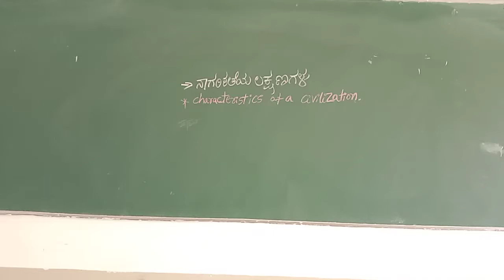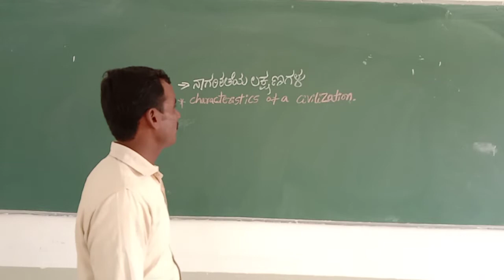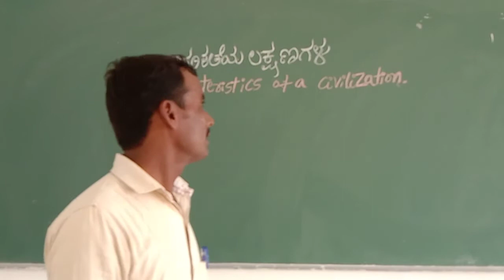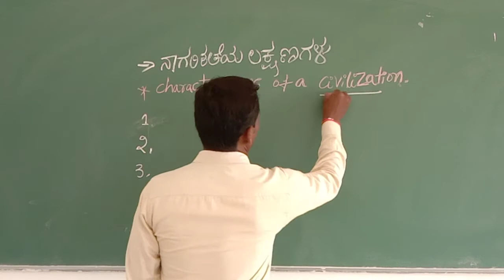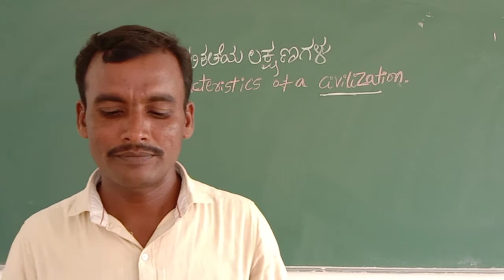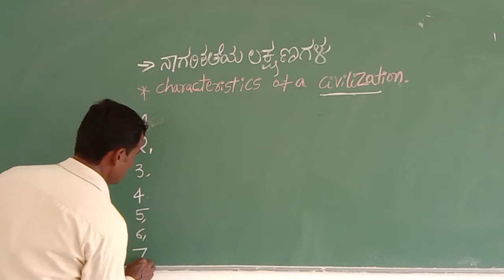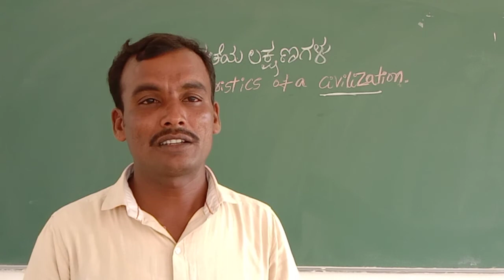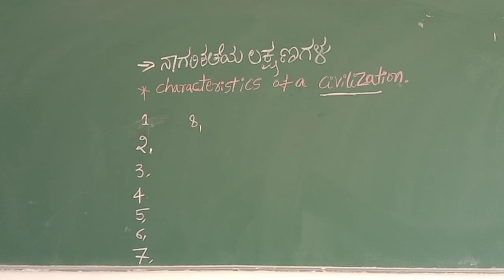characterics of acivilization